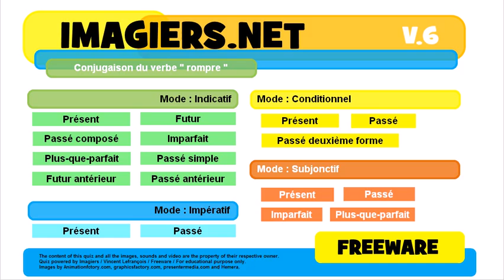French conjugation Indicatif Plus que parfait